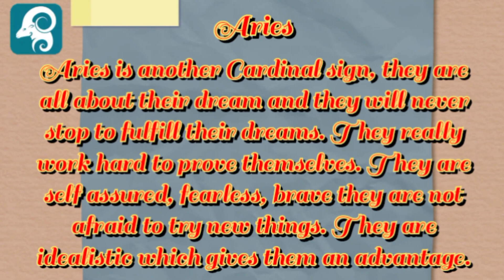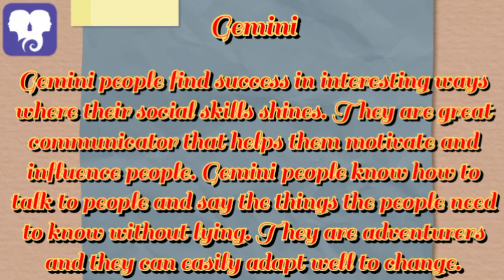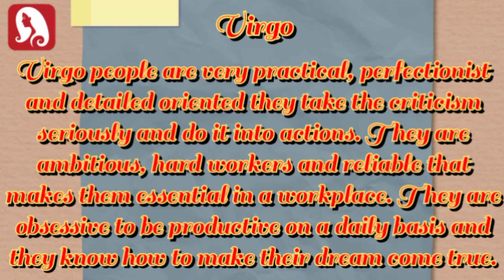Lucky in 2023 | The Most Successful Zodiac Signs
Lucky in 2023 | Luckiest Zodiac Sign | Horoscope

Lucky in 2023 | chinese zodiac | animal sign
lucky in 2023

Ctto of the images